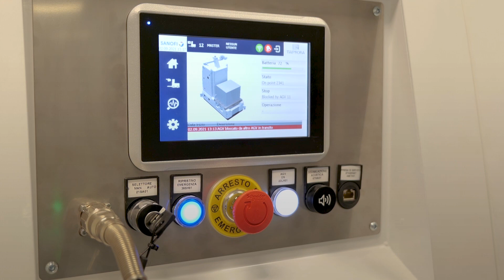Discover the new Taiprora LGV (Laser Guided Vehicles) for logistics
Taiprora introduces the latest LGV (Laser Guided Vehicles) technology with Natural Navigation Technology.
Our LGVs are material transport vehicles capable of moving autonomously without tracks high speed (2m/s), automatically recognizing walls and surfaces.

LGV Taiprora are custom made out of the box: it is an high flexible system, easily reconfigurable  through software via Wi-Fi communication, provided with fast installation for every environment: warehouses, factories, outdoor, production lines and much more.

It is perfect for every sector: Medical & Pharma, Automotive, Food & Beverage and much more.